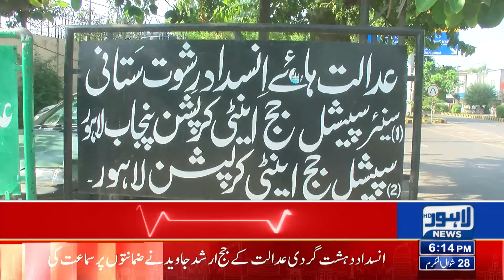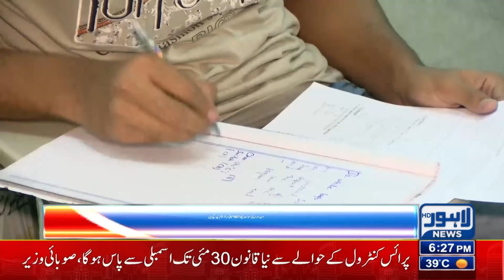What is the New Price of Wheat? | 06 PM Bulletin Lahore News HD | 07 May 2024